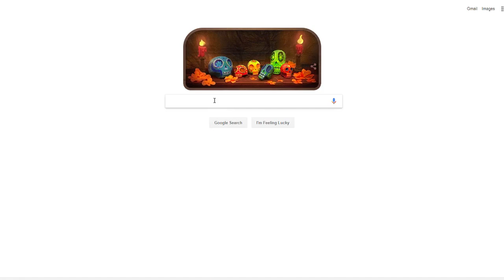Diablo.apk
Diablo II Til' Infinity